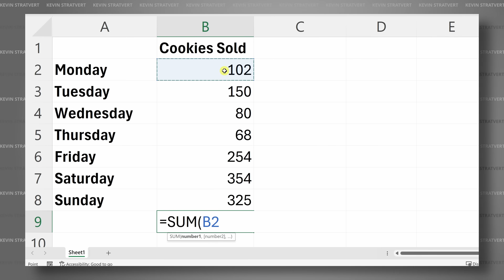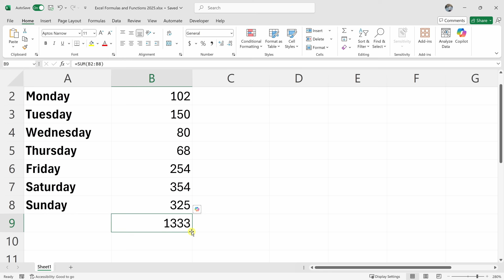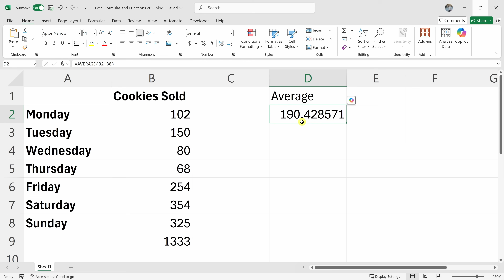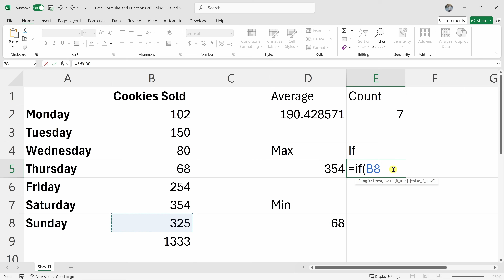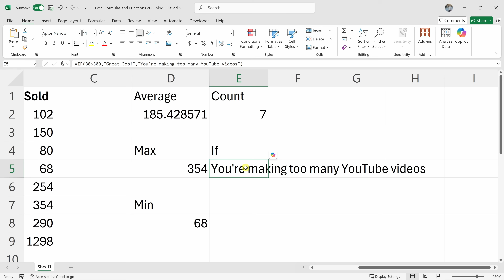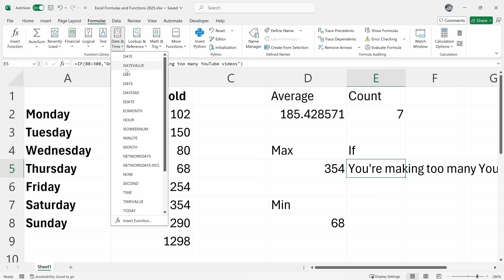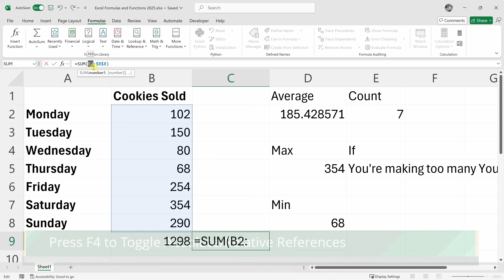Excel Formulas and Functions - Tutorial for Beginners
If Excel formulas and functions have ever confused you, you're not alone. In this step-by-step tutorial, you'll learn exactly how to use formulas and functions in Excel—even if you're just getting started.

We’ll cover:
 • The difference between formulas and functions
 • How to perform calculations like sum, average, max, and more
 • The powerful IF function for logic
 • How to fix common mistakes with absolute vs relative references

💬 Got a function you'd like me to cover next? Drop it in the comments.

⌚ TIMESTAMPS
00:00 - Intro to Excel formulas & functions
00:23 - Understanding formulas in Excel
01:23 - Referencing cells vs hardcoding numbers
02:09 - Subtract, multiply & divide with formulas
03:33 - When to use functions instead of formulas
04:04 - How to use the SUM function
05:14 - Key difference: formula vs function
05:31 - Using the AVERAGE function
06:12 - Using the MAX function
06:39 - Using the MIN function
06:49 - Using the COUNT function
07:05 - Using the IF function with logic
08:42 - Bonus: IF function walkthrough with function helper
09:16 - Explore Excel’s function library
09:44 - Absolute vs relative cell references
11:30 - Wrap-up and next steps